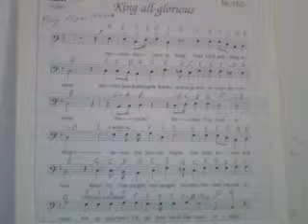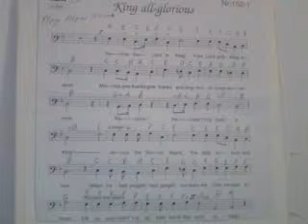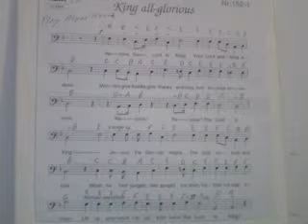GHANTHO .Music Archive King All Glorious rethem 4 Play Alyas Hanna nr 1798